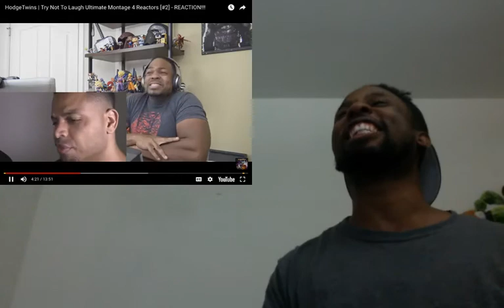How Far Tyrone Magnus Went: HodgeTwins | Try Not To Laugh Ultimate Montage 4 Reactors [#2]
Original Video